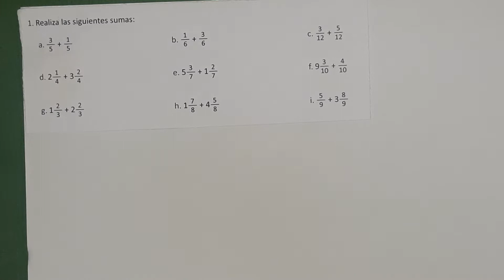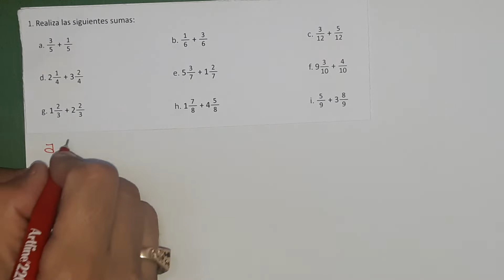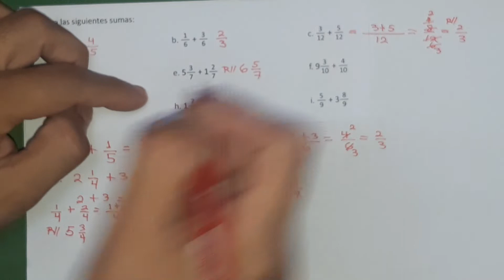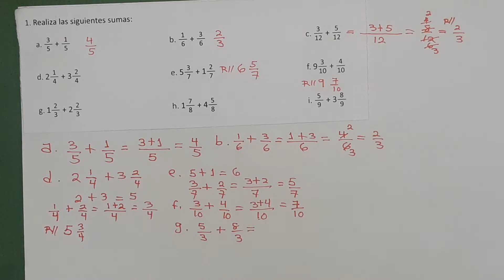2.1 Practica lo aprendido numeral 1